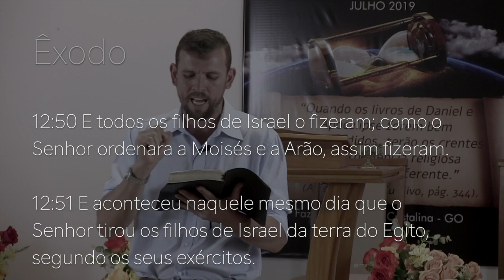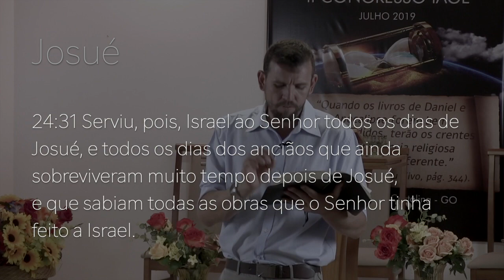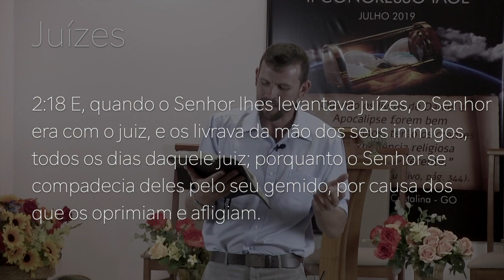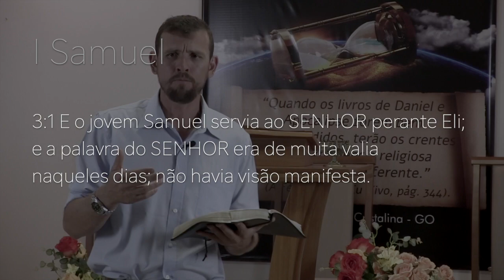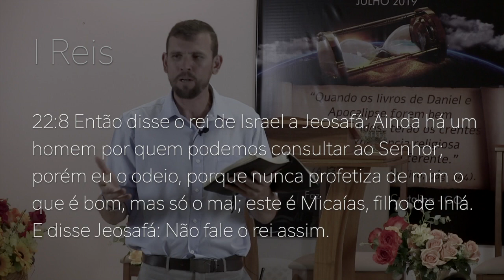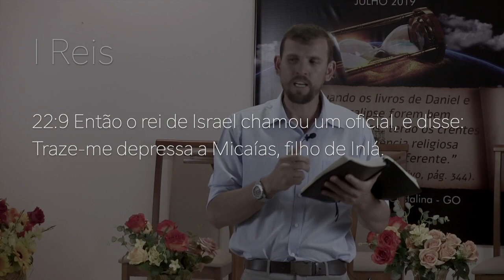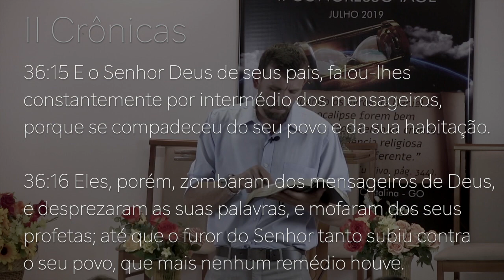192 - II CONGRESSO IAGE - PALESTRA 01 - SILVERINO KÜLL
III Congresso IAGE 2020 - Cristalina - Go

Doações..

CRÉDITOS:
Apresentação:

Músicas